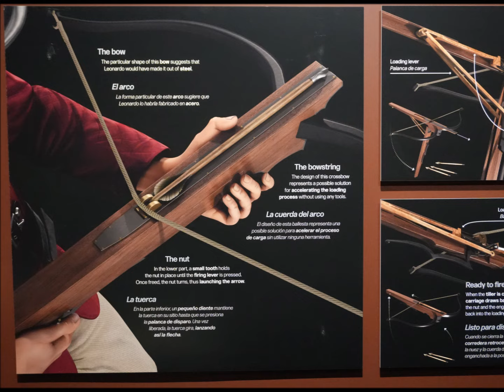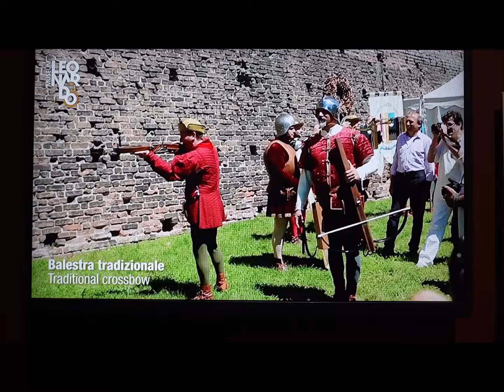Leonardo Da Vinci's Rapid-Fire Crossbow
From the pages of Da Vinci's Codex -